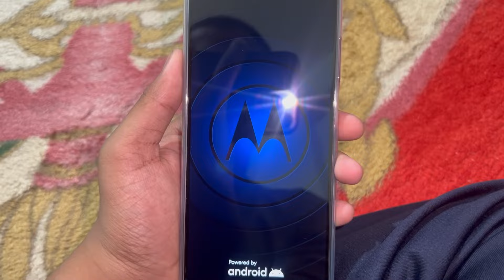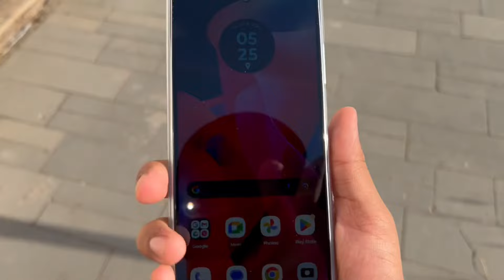Mom ji ka new phone Kisne Diya 🤔| aur Khala aur Khala ke bacche chale gaye Wapas..🥺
daily vloging 171/365❤️